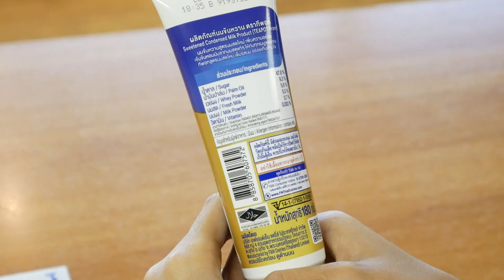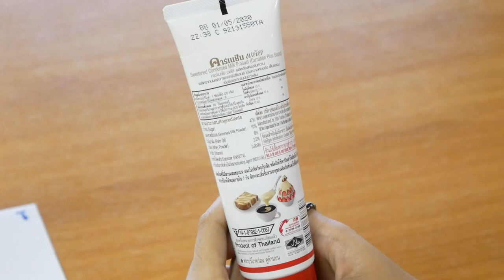แกะซอง 8 : นมข้นหวาน 3 ยี่ห้อ หลอดไหนโดนใจสุด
แกะซองลองชิม "นมข้นหวาน" อีกสิ่งหนึ่งที่อยู่คู่บ้านของคนไทย ซึ่งเราก็นำมาให้ได้ทดสอบ 3 ยี่ห้อ เท่าที่หาซื้อได้ทั่วไป คือ "มะลิ" , "ทีพอต" และ "คาร์เนชั่น พลัส" เพื่อรับรสของเจ้าไหนจะหวาน หอมนม กว่ากัน แล้วผลจะเป็นอย่างไร พวกเธอจะชอบยี่ห้อไหน? อยากรู้ต้องคลิ๊กชมจ้า